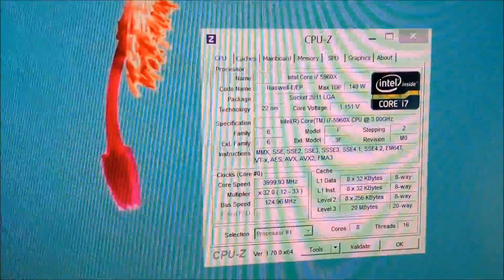NEW GAMING PC* INTEL 5960X* ASUS RAMPAGE V EXTREME* NZXT PHANTOM 820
GUYS ITS FINALLY BUILT HERE IS THE PARTS

NZXT PHANTOM 820 SERIES
ASUS RAMPAGE V EXTREME MOTHERBOARD
INTEL 5960X EXTREME EDITION 8-CORE CPU
EVGA GEFORCE GTX 980
PC POWER& COOLING SILENCER MK III 1200W
CORSAIR H105 CLOSED LOOP WATER COOLER
16GB DDR4 G.SKILL RIPJAWS (PC4-24000) DDR4 3000
2X SAMSUNG 840 PRO SERIES SSD IN 512GB RAID-0
SAMSUNG 840 PRO SERIES SSD 512GB
WD BLACK SERIES 3TB 7200 RPM 64MB CACHE
ASUS DRW-BLACK SATA 24X DVD BURNER